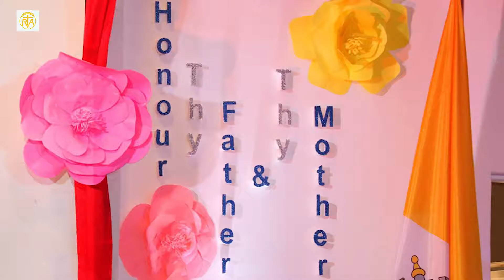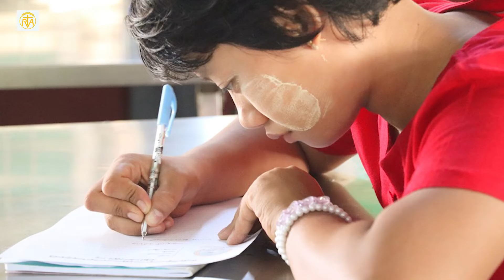မိဘမ်ားပြဲေန႔ ပန္းခ်ီႏွင့္ စာစီစာကံုးၿပိဳင္ပြဲ ျပဳလုပ္ခဲ့ျခင္းသတင္း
အဆိုပါ ၿပိဳင္ပြဲဲျပဳလုပ္ေပးရျခင္း  ရည္ရြယ္ခ်က္သည္ လက္႐ွိျဖစ္ေနတဲ့မိသားစုမ်ား ရဲ႕အေျခအေနမ်ားကိုသံုးသပ္ၿပီးဒီပြဲကို လုပ္ျဖစ္ေၾကာင္း ၊ အဓိက  မိဘေတြရဲ႕ေပးဆပ္အနစ္နာခံတဲ့ေမတၱာတရားေတြကို သားသမီးေတြကိုသိေစခ်င္ၿပီး  မိဘမ်ား အေနနဲ႔လည္း သားသမီးမ်ား ရဲ႕ခံစားခ်က္ေတြကို အေလးအနက္ထားေစခ်င္တာေၾကာင့္ ယခုကဲ့သို႔ ျပဳလုပ္ေပးခဲ့ျခင္းျဖစ္ေၾကာင္းကို  ၊ ရန္ကုန္ဂုိဏ္းခ်ဳပ္သာသနာ ရဟန္းမင္းႀကီးဆိုင္ရာ သာသနာျပဳကေလးသူငယ္မ်ားအသင္း ဥကၠဌ မ Isabella Pyone Pyone Aung က ေျပာျပခဲ့ပါသည္။